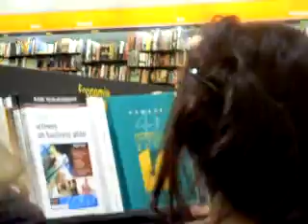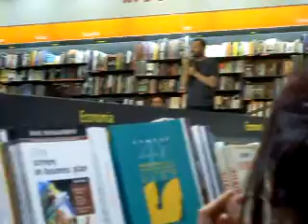Fabio Volo - Il giorno in più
Fabio Volo presenta il libro "Il giorno in più" alla Feltrinelli di Via Appia Nuova a Roma [by Sam]